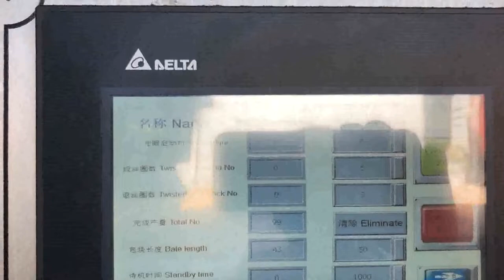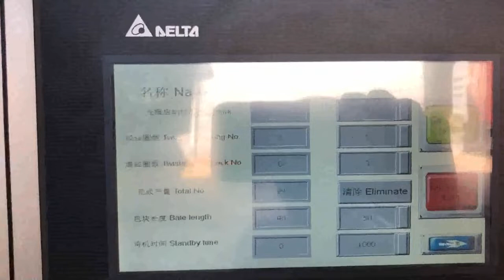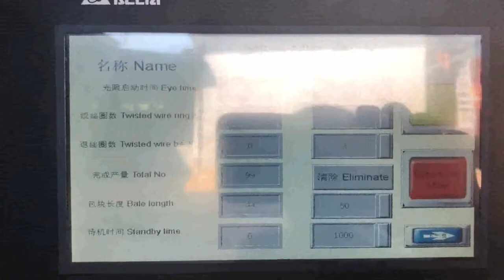fully automatic verticle cardboard baler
Fully Automatic Balers Malaysia, Moovmor Jamaica, FULLY AUTOMATIC BALER. The AUTOMAT 60 H4, BB Fully Automatic Baler is an Auto Tie tunnel baler with Horizontal tying mechanism. This system is designed for baling cardboard and plastic for high volume waste producers. The standard baler produces 500kg square edged bales ideal for maximising payloads and efficient handling. Automatic Horizontal Cardboard Baler New Zealand, Automatic Swaziland, Small Fully Automatic Horizontal Cardboard Baler . Enerpat started produce the automatic horizontal balers since 1986 and our first baler made for the company names shwon in Manchester .for nowdays we produce more and more automatic horizontal balers for compacting waste paper,cardboard,scrap plastic,waste tyre and straw.the automatic tying bale tech makes our balers working stable,fast and, Fully Auto Horizontal Baler Singapore, fully automatic horizontal France, Our fully auto horizontal balers are an automated version of our horizontal balers, able to process high volumes of recyclable materials such as paper, cardboard and plastics, fully automatic horizontal baler, ideal for companies with a large amount of daily waste to handle. Automatic Cardboard Baler Installation Turkmenistan, Cardboard Ireland, So cardboard baler is very important size reduction machine in the transportation to paper mills or recycling centers. Cardboard baler can be from mini vertical baler to large fully automatic horizontal baler. Mini vertical cardboard baler installation and automatic cardboard baler, Auto press series fully automatic balers recycle waste Brazil, Equatorial Guinea, Our fully automatic balers also compress paper trim, cardboard trim, box, cartons, textile waste, palm fibre, coir fibre, alfalfa, hays, plastic film, plastic bottles, aluminum scraps, cans and tins. The energy efficient hydraulic power packs are available from 10HP to 150HP to meet your unique automatic recycling demands. Horizontal Cardboard Baler Finland, Vertical Cardboard Balers UK, However for regions with high labor cost, a fully automatic baler is definitely a better choice if you are handling large amount of OCC, 15 tons and above, daily. SINOBALER has both vertical cardboard baler machines and horizontal cardboard baler machines for your different output and budget purpose. Vertical Baler Machine Tunisia, Cardboard Baler Fiji, Bulky waste is not a problem for our vertical balers. They offer a wide filling opening and efficient barbs designed to keep materials pushed down. This vertical baler is easy to handle and offers automatic ejection. If cardboard makes up a large proportion of your waste, the B30W is ideal. Because it is wide there is no need to even fold large, Vertical Balers Puerto Rico, Balers Baler Store Guinea, Vertical Balers. MACFAB 40. MACFAB 40 PET Bottle. MACFAB 60. MACFAB 60 Electro Pneumatic ., Bales up to 100 kg in cardboard. PLC panel with automatic compaction cycles, key lock E, stop and bale full light., Retaining claws to reduce spring back of material in the baler chamber. Fully automatic bale ejector, simplifies removal of the bale. Cardboard Balers Compactors Portugal, Vertical Baling Presses Turkey, Large vertical industrial cardboard baling press. The HSM V, Press 820 Plus is a vertical baler machine with a small footprint. The machine produces around 2, 5 cardboard bales per hour. You can load your cardboard boxes and sheets into the machine by folding down the upper half of the door. Manual Baler Indonesia, Vertical Baler Machine Philippines, L, type Two Ram Automatic Horizontal Baler Fully automatic baler for wide applications. Either steel wire tying or plastic strapping is optional. Fully Automatic Horizontal Baler PLC control, full automatic operation for baling large volume of various recyclable wastes such as paper, cardboard, fiber and bagasse Cardboard Box Balers Comoros, Industrial Baler Machines Pakistan, Open, End Horizontal Baler Series, mid, range to high volumes. Fully